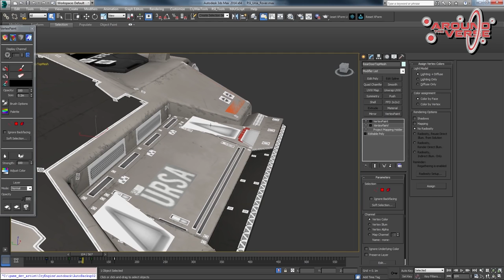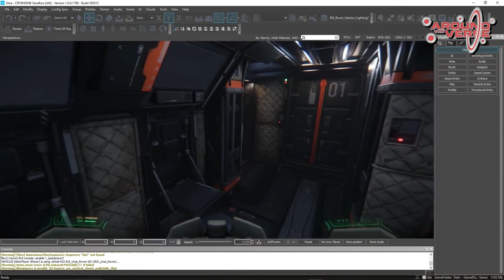Star Citizen Ursa Rover BTS Voice Over | Verse Report [Deutsch/German]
Ein kurzes "Behind The Scenes" Video zur Entstehung des Ursa Rover von Star Citizen - jetzt mit deutscher Tonspur!

Der Ursa Rover von Hersteller RSI ist bei Star Citizen schon lange bekannt. Seit dem Werbespot zur Constellation Aquila freuen sich die Spieler darauf, mehr von dem 6-rädrigen Erkundungspanzer zu erfahren. In Around the Verse wurde nun ein Blick hinter die Kulissen geworfen und viel über die Entstehung, Konzeption und schließlich Umsetzung des Rover berichtet. Wir haben Euch dazu eine deutsche Tonspur erstellt. Viel Spaß!

► Unterstütze uns!

Weezen: STAR-JXRZ-C777
DoZer: STAR-JFLB-74Q7
Sawyer: STAR-F3CH-FQ5N

► Unsere Partner!

►Unsere Hardware!